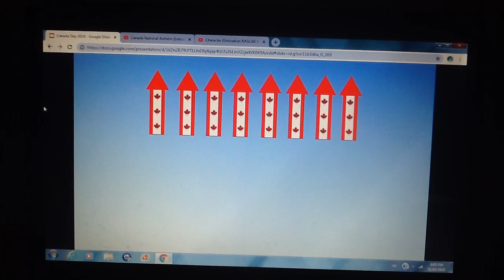Happy Canada Day (2019 Edition)